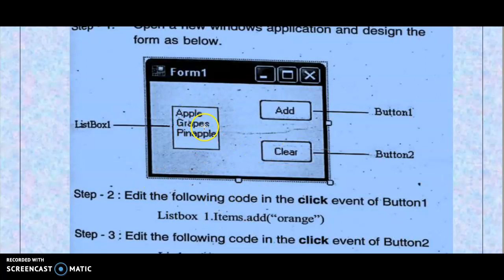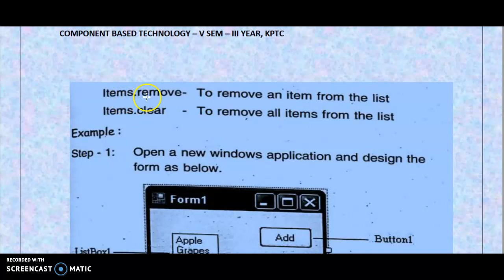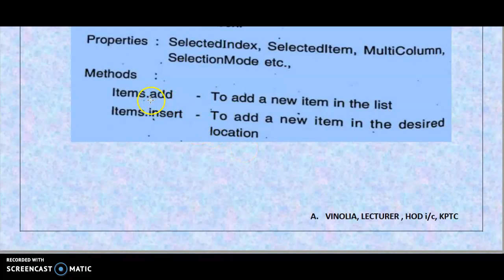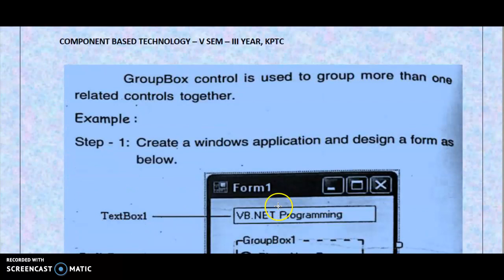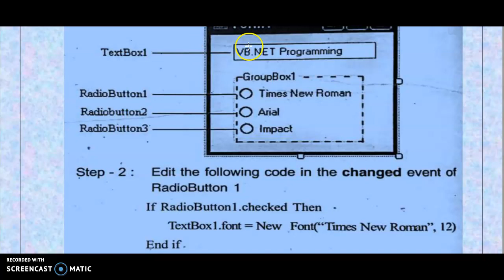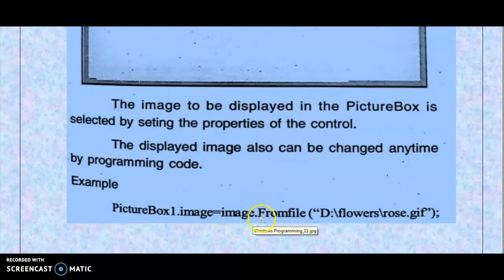LABEL, TEXTBOX, LIST BOX, RADIO BUTTON, GROUP BOX IN C SHARP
This video describes the Label box, text box, list box, radio button, group box and Picture Box with examples, properties and events and methods in detail.